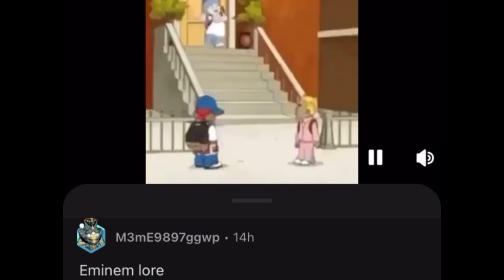discord memes that are COLD 🥶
memes that make your heart cold like putin🥶